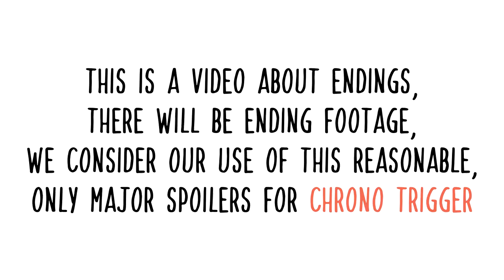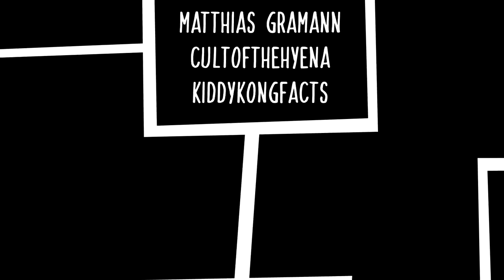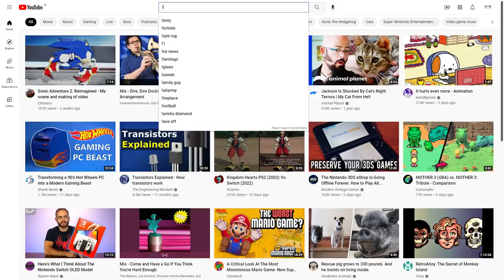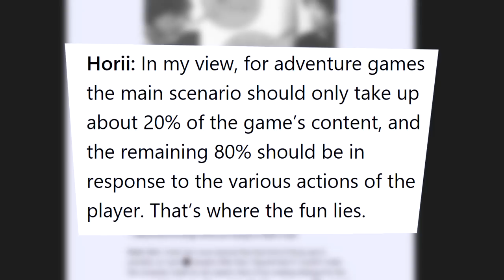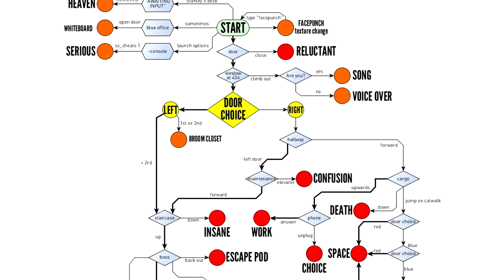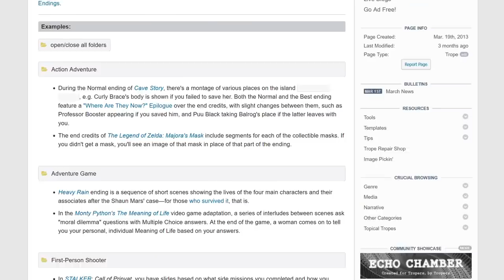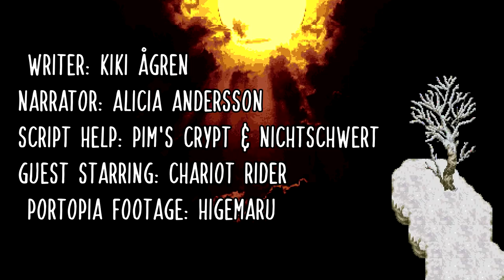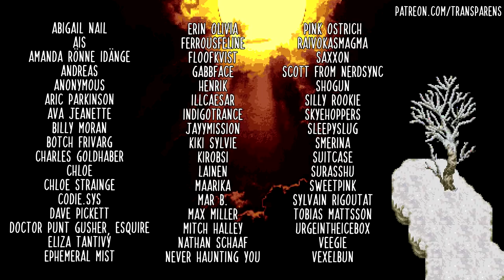Why Chrono Trigger's Alternate Endings Were the Best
The way we talk about endings in games is perhaps a bit stilted and makes us underestimate the strengths of the medium. To explore this issue, we look at the beginnings of multiple endings, how they function and exemplify their masterful use in Chrono Trigger.

00:00 Opening
05:19 The Portopia Serial Murder Case
09:27 What even is an alternate ending?
12:35 Chrono Trigger

BONUS MEME:
Isn't it kinda funny how in Chrono Trigger there's this cutscene where the characters talk about a mysterious entity beyond the frames of their world reliving its past again and again and it's so obviously referring to how the player is going through the game repeatedly, yet regardless the Chrono Trigger fandom is like confused about who this character is, it's just very hilarious. Anyway, nice to hear about Radical Dreamers dropping for real in that Chrono Cross thing, looking forward to when everyone will play it for like 5 minutes and write it off as boring, but what can you do? Also, we hope no one is super disappointed that we didn't talk at length about Croc: Legend of the Gobbos or its acclaimed sequel Croc 2 in this video despite all the nods towards it. We just found it funny to exemplify your typical game with Croc against the villains in Bomberman 64 and Klonoa, running through a Nights world collecting bobbins and Mediterranean food. Well, spagnoli is actually just a name, we initially wrote spaggoli as a weird expression for spaghetti and then the spell check wanted to change it to spagnoli and we were just like "what the heck". It should also be noted that whipped cream on the mashed potatoes is an actual Swedish saying, although it's a more general "cream on the mash" which doesn't specify that it's mashed potatoes, and to be real it probably isn't meant to be, but most people will automatically drift towards it being potatoes in their head. Additionally, cherries weren't actually in season, so we had to buy strawberries instead. Don't think about it.